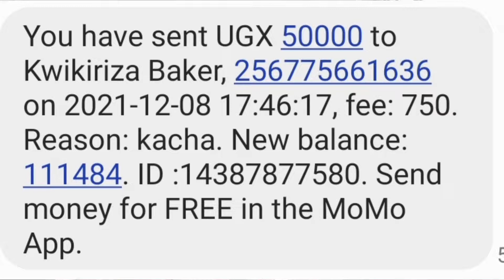Why would u hide your balance after sending some one mobile money?🤣🤣